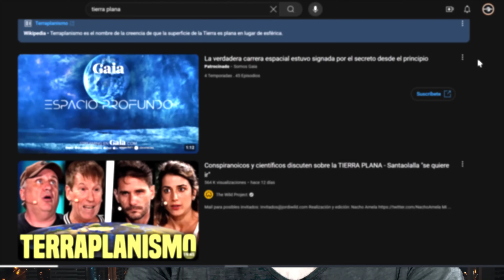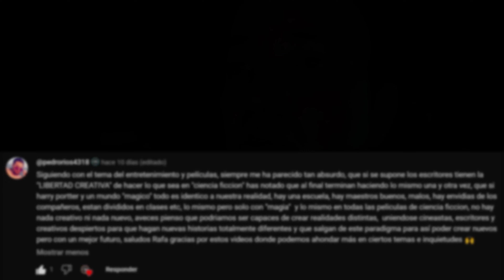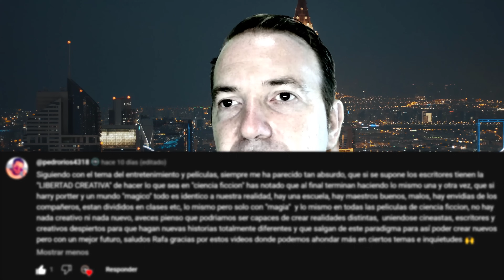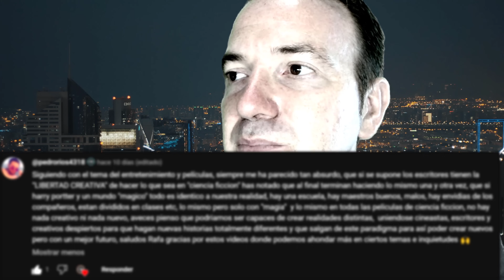⭐ Luna de Julio 2 ⭐ noestoydebroma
Video respuesta para miembros segunda parte del mes de Julio.